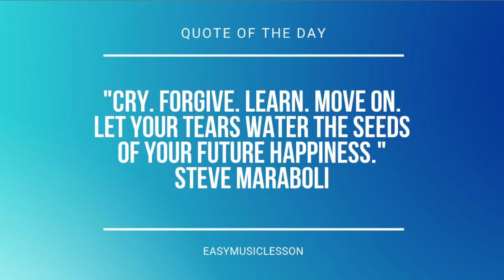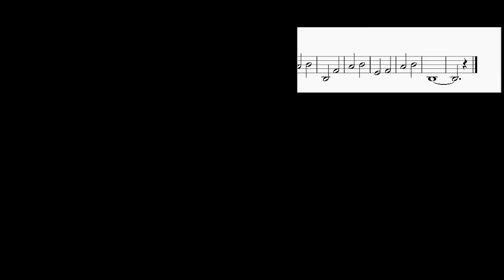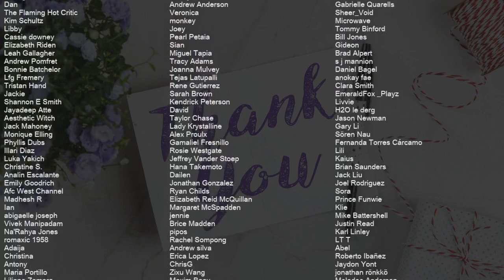SUPER EASY: How to play Rex Incognito by Yu Peng Cheng on Cello (Tutorial)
Comment and let us know how the videos have helped you. It keeps us going! :)The easiest way to learn how to play Rex Incognito (SUPER EASY) by Yu Peng Cheng on the cello. It's a cello tutorial for Rex Incognito (SUPER EASY) by Yu Peng Cheng.

EasyCelloLesson teaches you to play the your favorite instrument, through easy and simple animation so that you too can learn how to play Rex Incognito (SUPER EASY) by Yu Peng Cheng on the cello easily. A cello tutorial with visual animation graphic.

Chords of Cello arrangement:
D Min   D Min   D Min   D Min   F Maj   G Dom 7   D Min   D Min
F Maj   G Dom 7   D Min   D Min   F Maj   G Dom 7   D Min   D Min
D Min   D Min   D Min   D Min   F Maj   G Dom 7   D Min   Bb Maj
C Maj   D Min   D Min 7   G Maj   A Min   D Min   D Min 7   D Min

Melody notes of Cello:
D3
D3 C3 A2 G2
D2
D4 C4 A3 G3
D3
D4
G2 A2
D2
D3
G2   A2
C3     G2
A2   D3
C3   D3 C3 A2 F2
G2   A2
D2     A2
G2 A2 C3
A2   C3 A2 G2 F2
G3   A3
C4     G3
A3   D4
C4   D4 C4 A3 F3
G3   A3
D3     A3
G3 A3 C4
A3   C4
D4
F3
A3 G3
A3 G3 F3 A3
G3   A3 G3 F3 A2
G2 A2 G2 F2 A2 G2 A2 G2 F2 A2
G2 A2 G2 F2 A2 G2 A2 G2 F2
G2   A2
C3     G2
A2   D3
G2   A2
D2     A2
D3   A3
G3 A3 G3 F3 D3 C3 D3 A3
G3 A3 G3 F3 D3 C3 D3 F3
G3   G3 A3 G3 F3 D3
F3   A3
G3 G3 F3 D3 C3
D3 D2
G2   A2
C3   D3
D2   A2
C3   D3
G2   A2
C3   D3
D2